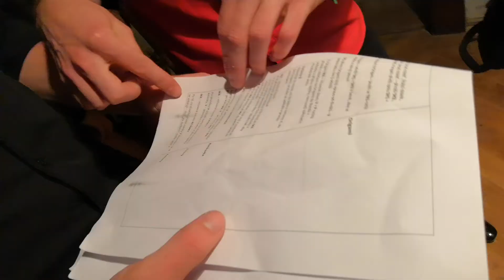MAGIC ALEX - Magic Castle Průhonice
Magic Alex and Team vystoupili pro nejlepší ORL doktory z celé České Republiky a to přímo na doslova kouzelném zámku v Průhonicích. Podívejte se, jak je Alex očaroval nejen svými velkými iluzemi, ale i zblízka přímo u stolu!!! Nechybějí ani záběry ze zákulisí a další vtipné momenty!

Magic Alex and Team performed for the best of ENT doctors from all over the Czech Republic , directly on the literally magical castle in Pruhonice. Look how Alex is bewitched the audience not only with his great illusions, but even at close up range directly at the table!!! Including footage from behind the scenes and other funny moments!